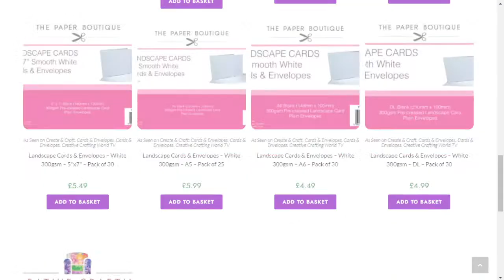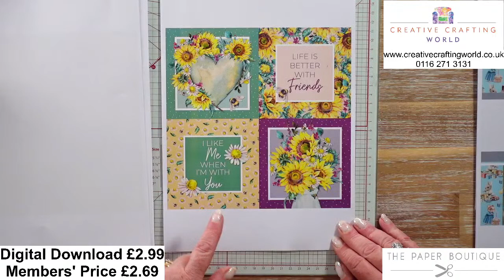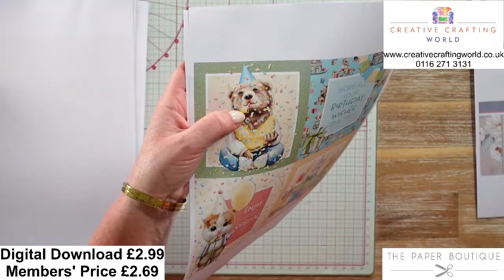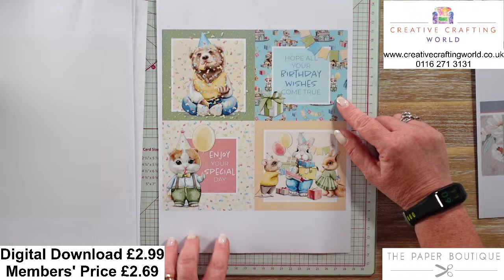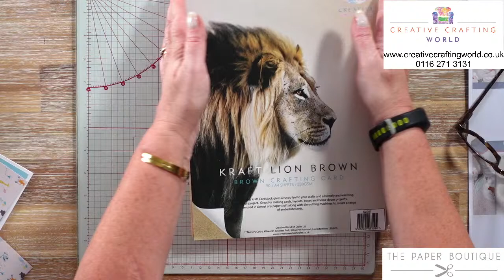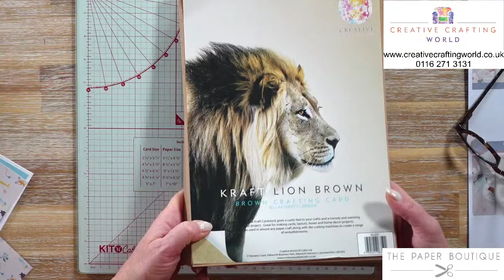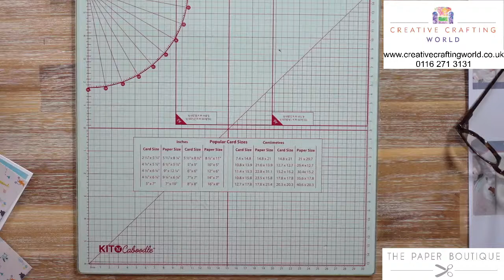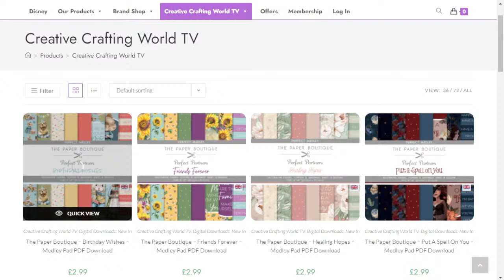#18 CCW Live Show - The Paper Boutique Exclusive Digital Download - Elevenses with Hels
Don't miss out this Friday's Elevenses with Hels! She will be demonstrating how to use the Paper boutique digital downloadable files.

You get an extra 10% with your membership which is available for £10 per year.

Today host is Hels Sheridan